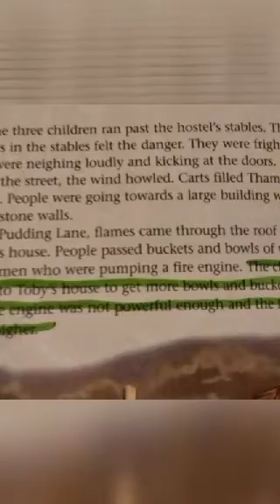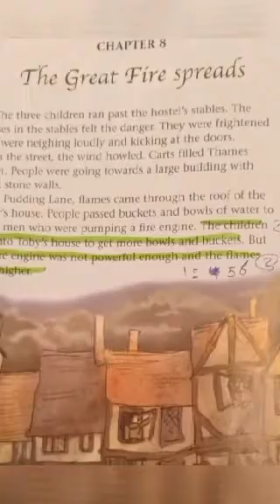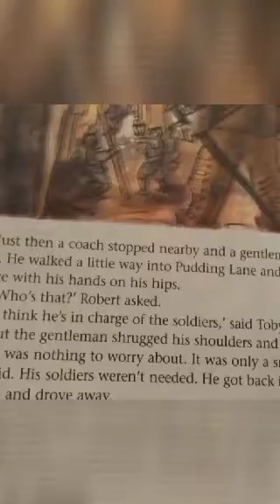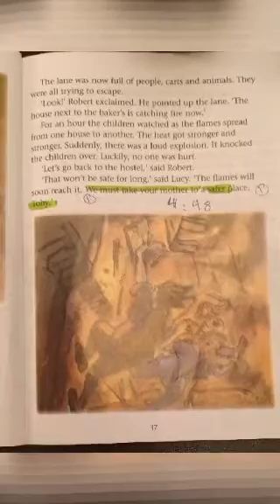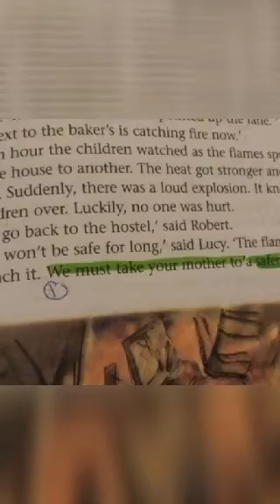escape from the fire ch 8 primary 4